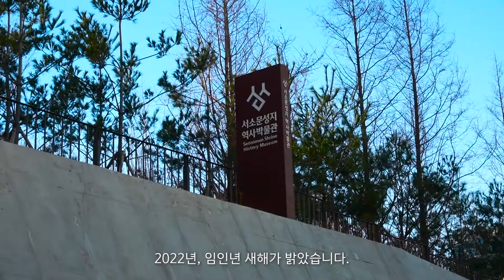[ㅅㅅㅁ 일상] 2022년 새해 복 많이 받으세요!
2022년 임인년 새해가 밝았습니다.

서소문성지 역사박물관은 지난 역사와 오늘을 잇고, 그 가치를 아우르는 문화복합공간,
그리고 마음을 쉬어가는 국제 순례지로서 더욱 나아가고자 합니다.

예전처럼 모든 가족 친지가 모이기는 어렵겠지만
모쪼록 편안하고 뜻깊은 설 명절 보내시고, 새해 복 많이 받으세요.
감사합니다!

서소문성지 역사박물관 올림